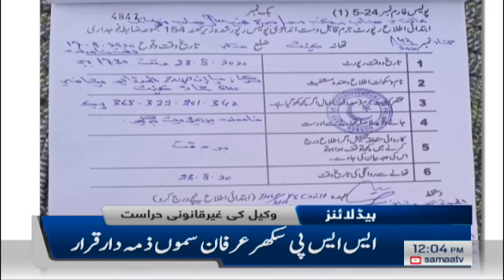Samaa Headlines 12pm | Pakistan reports 2,615 new COVID-19 cases in one day | SAMAA TV